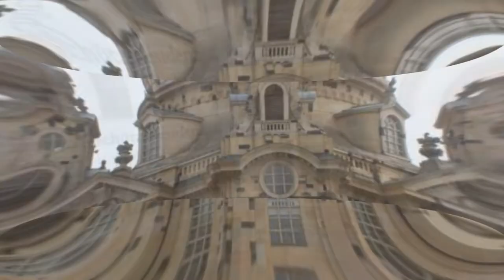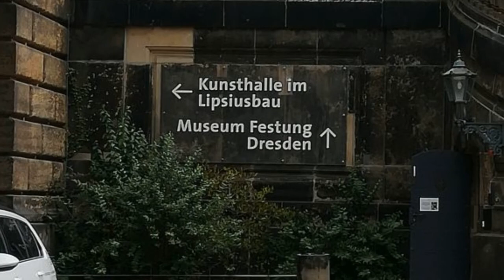20200816 Dresden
Euro | Butscher auf Reise - dieses Mal ging es 2020 nach Kroatien, statt Südfrankreich und Spanien. Corona läßt grüssen ;)

Etappen: Dresden, Prag, Kroatien

Gruß Horst